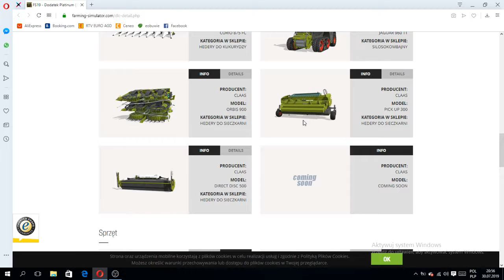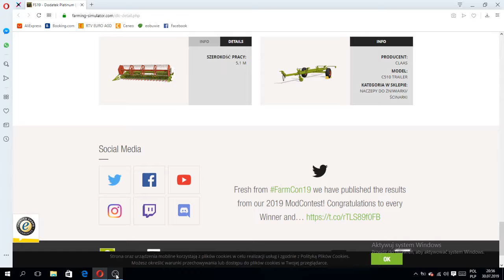Farming Simulator 19 - Pokaz maszyn dodatku DLC CLASS na oficjalnej stronie | (cz. 1)[PATRZ OPIS]